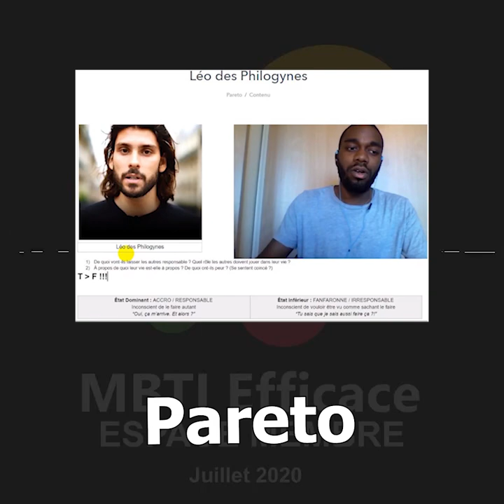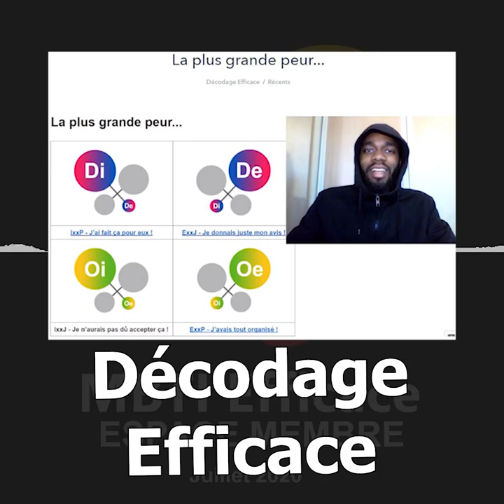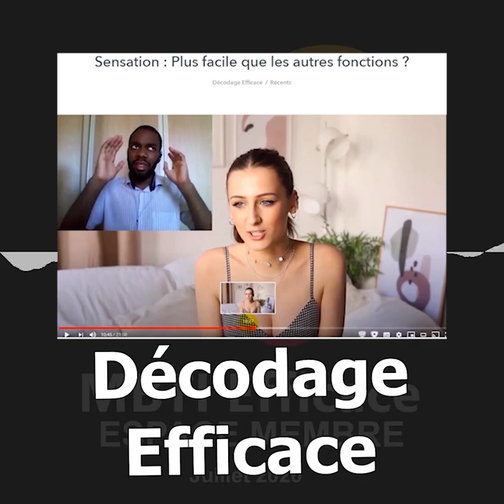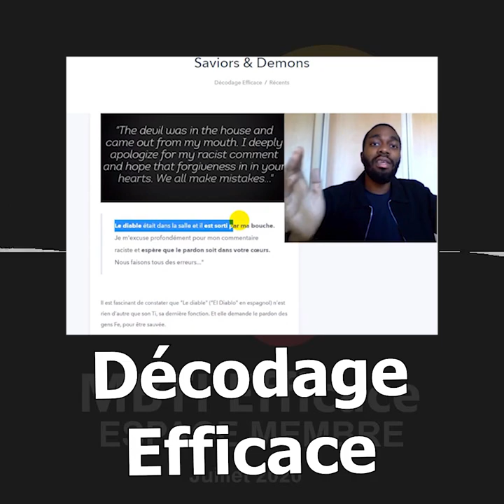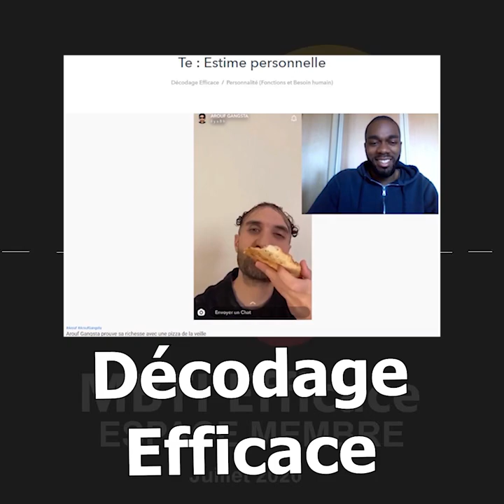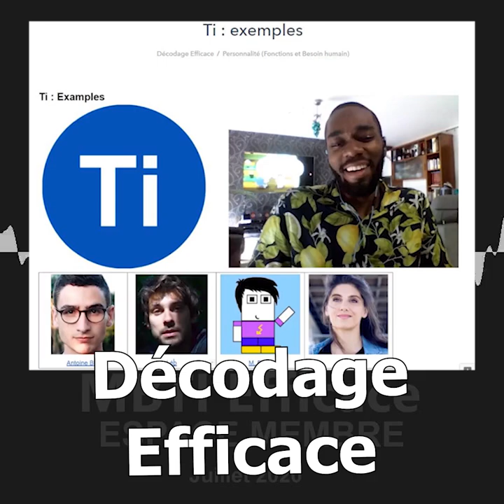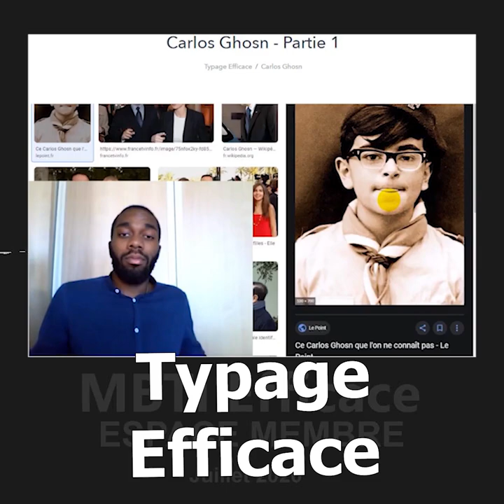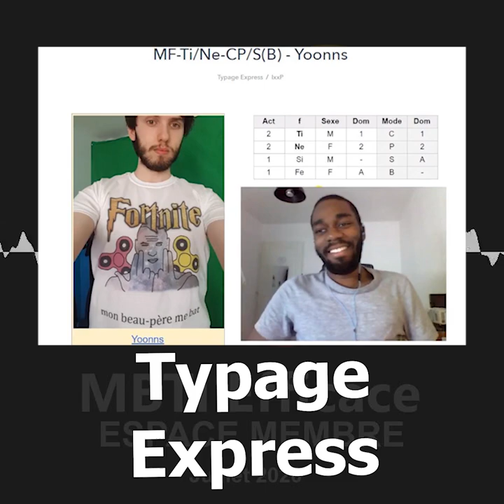MBTI : INTP, SÉDUCTION & Te